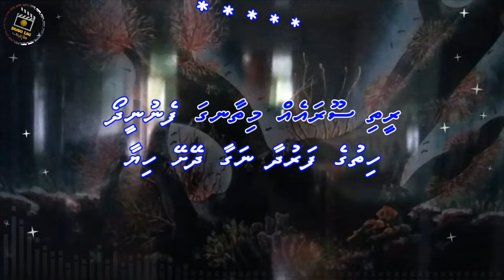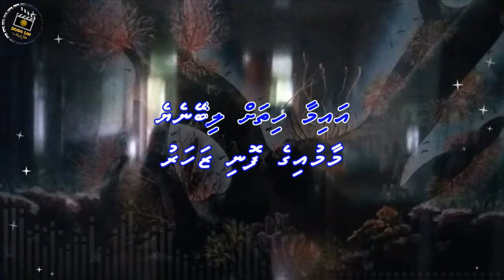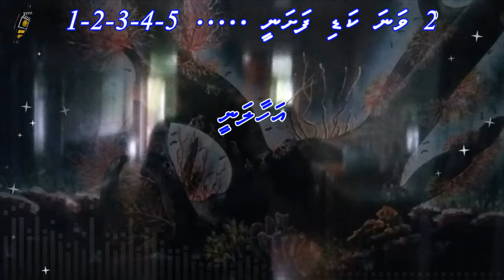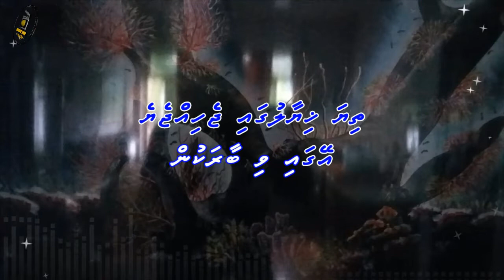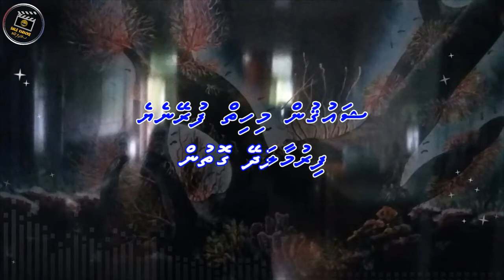Farudhaa (M-SOLO) Smile Karaoke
Song: Farudhaa (M-SOLO) Smile Karaoke
Singer:
Audio Link:
Album:
Lyrics: Ali Shakir (Shark)

Song: Rukh Se Zara Naqab Utha Do Mere Huzoor
Movie: Mere Huzoor 1968
Starcast: Mala Sinha, Raaj Kumar Jeetendra Johny Walker
Singer: Mohd.Rafi
Lyricist:
Producer:
Director: Vinod Kumar
      - Smile Karaoke -